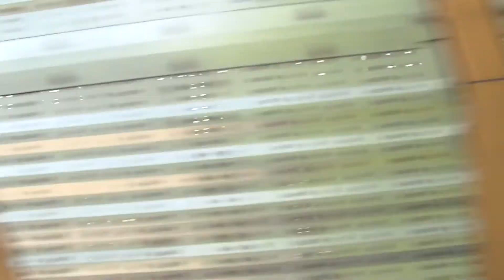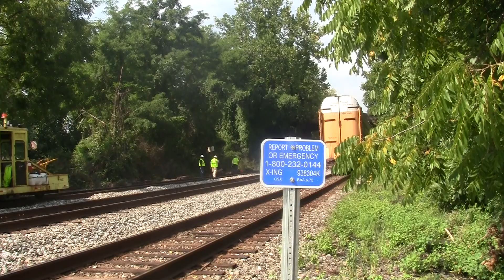Q217 takes the old main with a horn show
8,800 hp
8/16/17
10:40 am
West on the old main